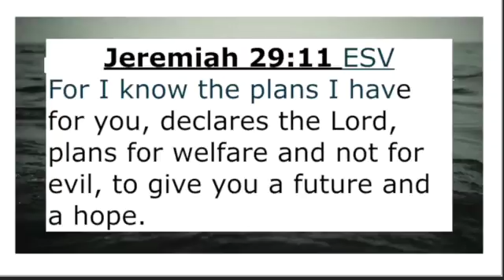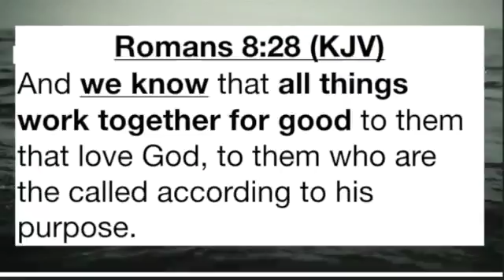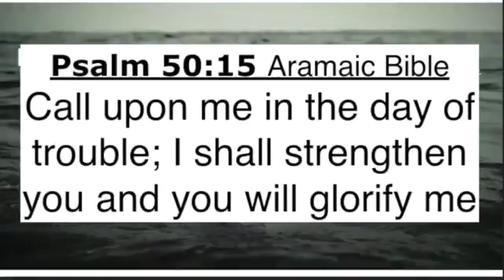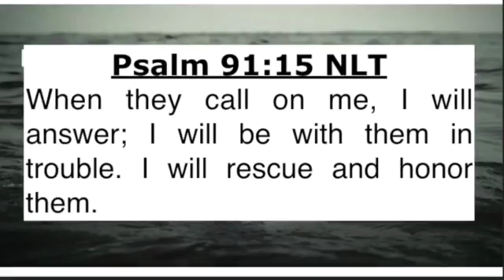KEEP HOPE ALIVE!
PASTOR TROY WYNN, SR